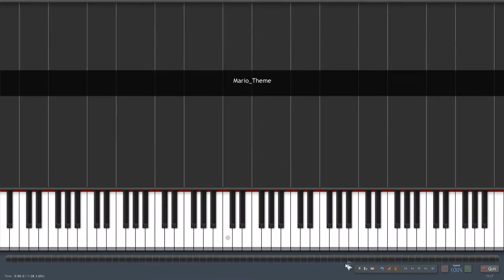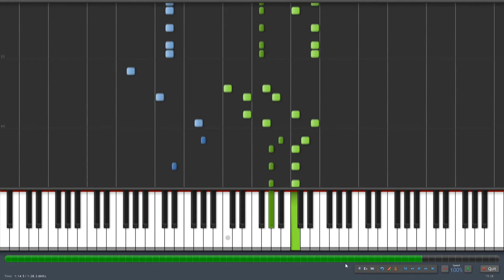Super Mario Theme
My rendition of the Super Mario main theme.